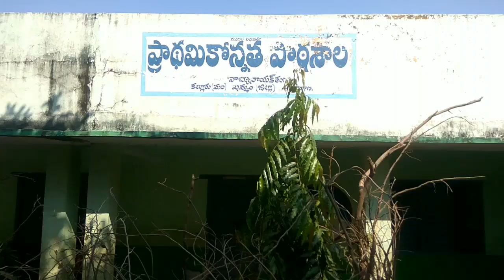BATHUKAMMA :: బతుకమ్మ:: MP UPS :: V N Thanda :: by sudhi